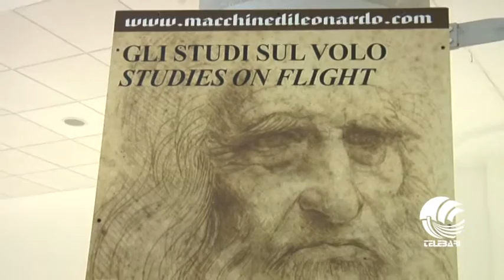Da Vinci in aeroporto Bari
Le macchine di Leonardo Da Vinci prendono “Il Volo” in una mostra allestita all’aeroporto di Bari Karol Wojtyla